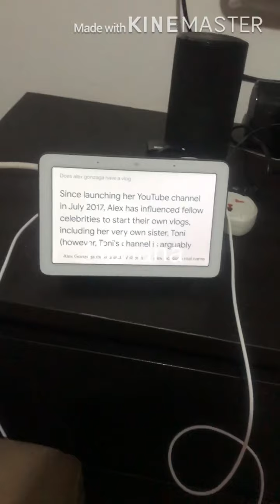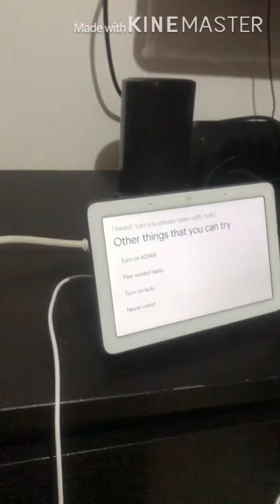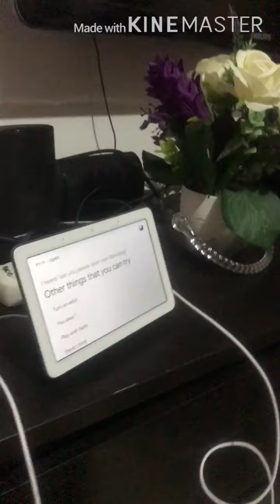Pinagkagulohan si Mini Google hub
Gadgets